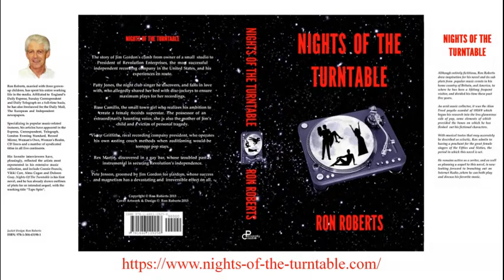Ricardo Canova - Ne T'en Va Pas (Please Don't Go)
Donald Peers scored a major charts comeback in 1968 with "Please Don't Go", written by Les Reed and Jackie Rae, and based on Offenbach's "Belle nuit, ô nuit d'amour" aka 'Barcarolle'. Their adaptation found favour with many artists, including Country star Eddy Arnold, Vince Hill and French singer Ricardo, also known as Ricardo Canova.
Born Arnaldo Ricardo in Paris, France on 30 March, 1942, he entered the music business in 1962, making his breakthrough two years later with "Tout Le Monde Un Jour", a French adaptation of the major Dean Martin success "Everybody Loves Somebody". He also gained success in Italy with an Italian version, "Per ognuno c'è qualcuno", which preceded his participation in the 16th Sanremo Music Festival held between 27 and 29 January, 1966. He was among the early eliminations, which had a knock-on effect on his future Italian sales.
Following his 1966 French success with "Étrangers Dans La Nuit", a local language version of Frank Sinatra's major hit "Strangers in the Night", Ricardo came to England to record four songs, one of which was his Gallic version of "Please Don't Go", for which lyrics had been provided by Hubert Ithier. The sessions, arranged and conducted by Les Reed were held at his Wessex Reed studio in Highbury, north London.
Subsequent details of Ricardo's career have thus far proved elusive, and any additional information would be gratefully received.